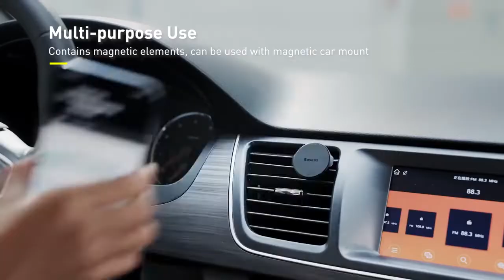Baseus Rails Phone Ring Xoay 360º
Giá đỡ điện thoại BASEUS Rails Giá đỡ điện thoại từ tính có thể xoay 360 độ
Giải phóng bàn tay của bạn, hỗ trợ để xem video thoải mái hơn
Chứa các yếu tố từ tính, có thể được sử dụng với giá treo xe từ tính
Có thể xoay 360 °, điều chỉnh theo bất kỳ góc độ nào bạn muốn
Kích thước nhỏ và tiết kiệm không gian, có tính di động cao
Keo chất lượng 3-5kg chịu lực, dính siêu chắc

Thông số kỹ thuật:

Thương hiệu: Baseus
Tên: Đế / giá đỡ nhẫn điện thoại Baseus Rails
Quy trình: ép khuôn
Chất liệu: Hợp kim kẽm
Trọng lượng: khoảng 33g
Các kiểu máy áp dụng: Điện thoại 5,4 inch trở lên, iPad Mini 6
Gói bao gồm:

1 x Đế chuông điện thoại
1 x Hướng dẫn sử dụng tiếng Anh và tiếng Trung
Các mặt hàng khác không bao gồm
💖Cảm ơn quý khách đã quan tâm và sử dụng các sản phẩm do SmartOnes phân phối
💯Chúng tôi cam kết đem đến cho khách hàng những sản phẩm chính hãng  với giá thành hợp lý
✅Cam kết Sản phẩm chính hãng Baseus. Phát hiện hàng nhái đền bù 10 lần giá trị đơn hàng
🔰Chế độ bảo hành : Bảo hành 1 đổi 1
- Phụ kiện điện thoại gồm Cáp, Sạc, Sạc Không Dây, Tẩu sạc : 12 tháng
- Pin dự phòng : 12 tháng
- Phụ kiện máy tính : 12 tháng
- Tai nghe và phụ kiện âm thanh : 06 tháng
- Đồ gia dụng : 06 tháng

🔰Miễn phí đổi trả trong 07 ngày đầu tiên với lỗi sản phẩm do nhà sản xuất.